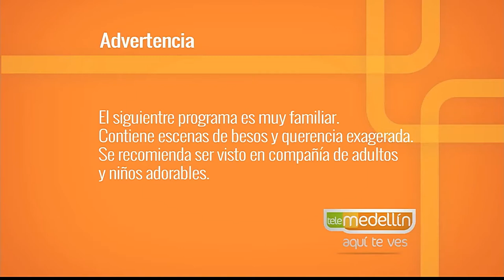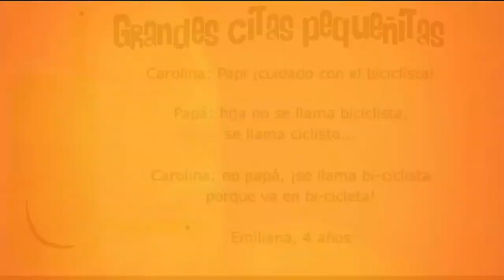Mis papás volvieron [Paso a Paso Tv] Telemedellín